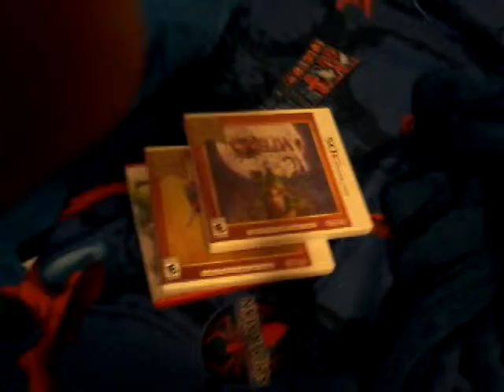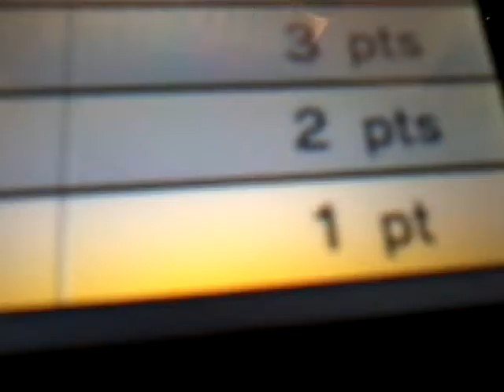Unboxing 3ds games in my HOUSE!!!!!!!!!!!!!!!!!!!!!!!!!!!!!!!!!!!!!!!!!!!!!!!!!!!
OE EM GEEEEEEE